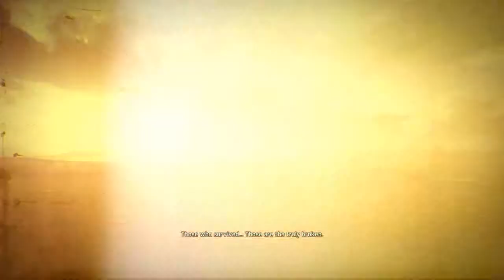Mad Max: Opening Cinematic